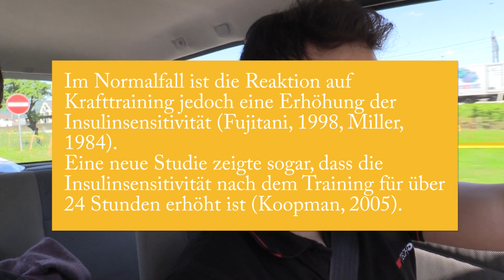We talk about: Maltodextrin & Form Check | Authentic BroZ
Was sagt ihr zu unserer Aktuellen Form? Wollt ihr regelmässige Updates?